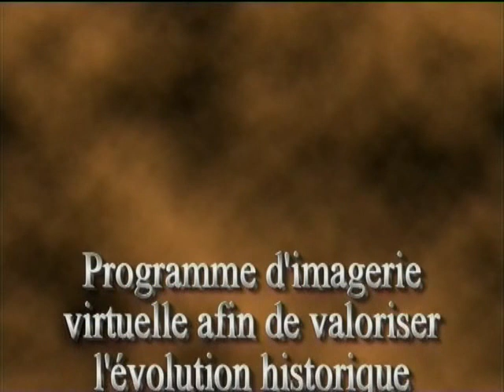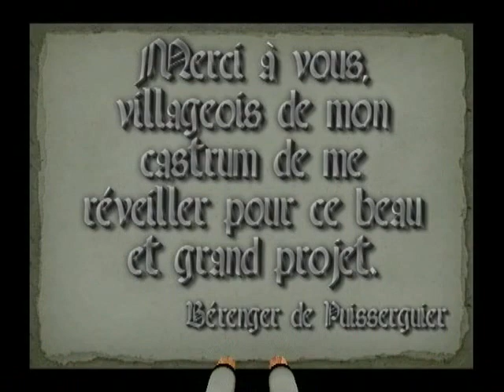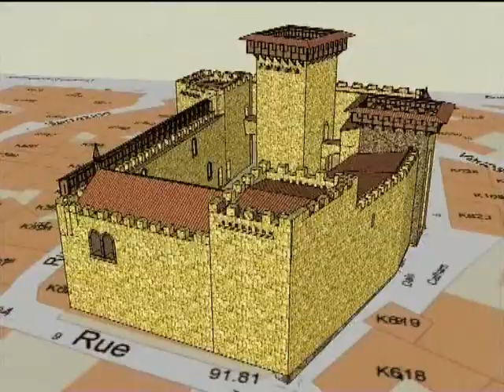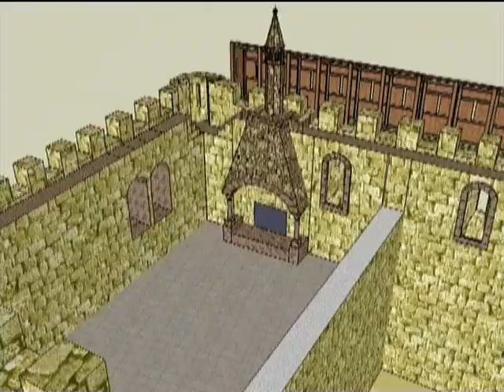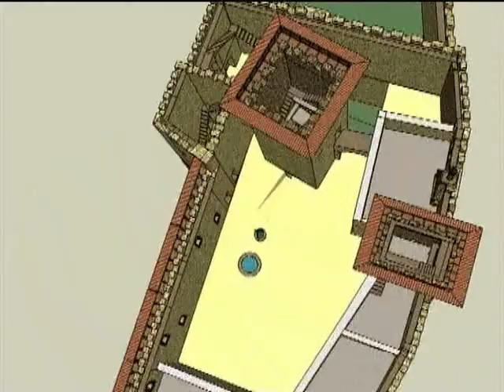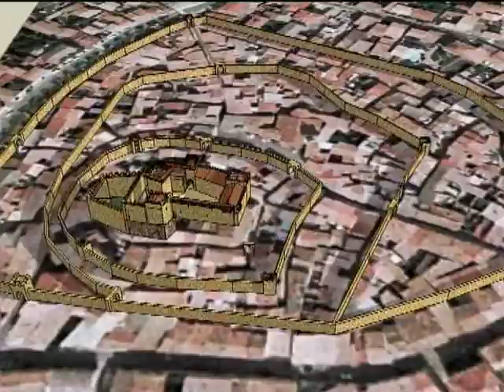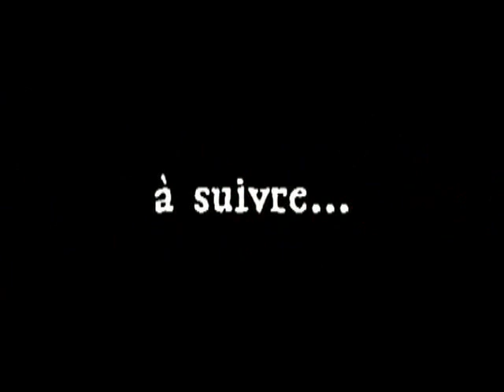RESTIT 3D 2D: PUISSERGUIER : Le projet BERENGER...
Le projet BERENGER : la restitution possible du château de PUISSERGUIER...avant sa restauration...